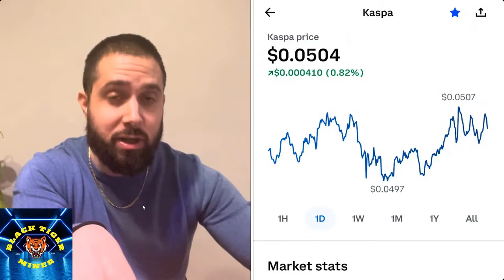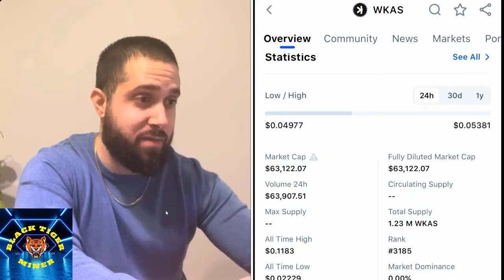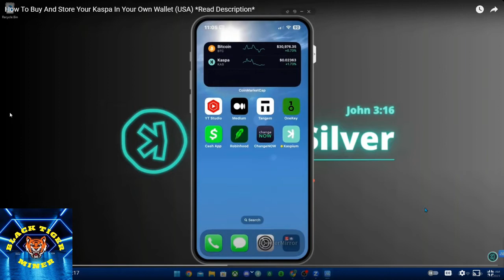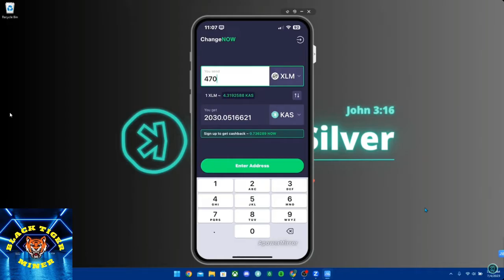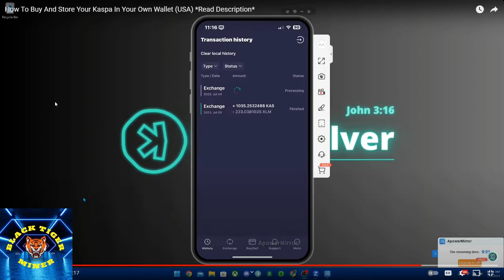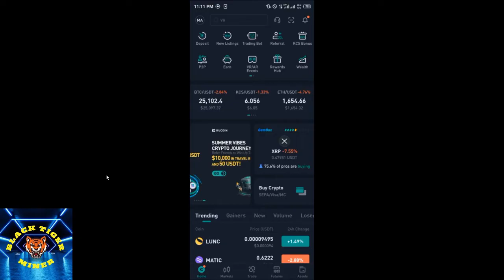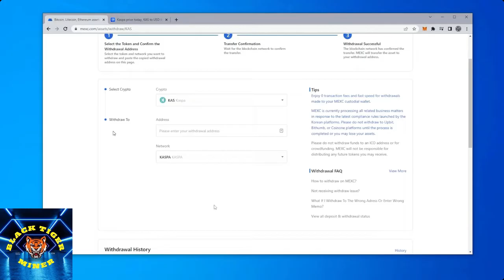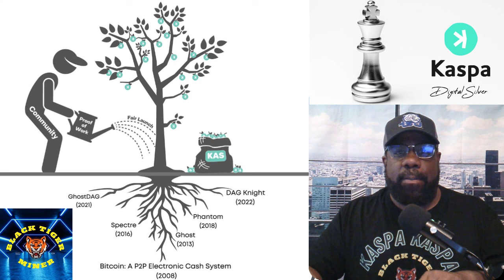HOW & WHERE TO SAFELY BUY KASPA KAS!! DONT CONFUSE wKAS with KAS!!! IT'S NOT THE SAME COIN!!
Learn the safe and reliable methods to purchase Kaspa Kas, ensuring you're getting the correct cryptocurrency and not confusing it with Kas. In this video, we'll guide you through the process and recommend trusted platforms for buying Kaspa Kas securely. Avoid any confusion and make informed decisions about investing in this unique cryptocurrency. Watch now to discover the best ways to acquire Kaspa Kas with confidence.